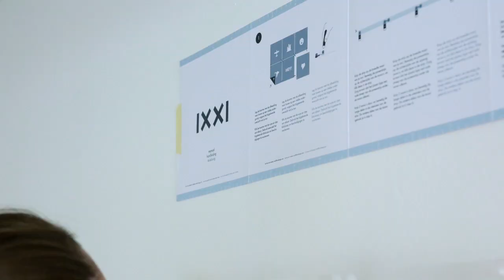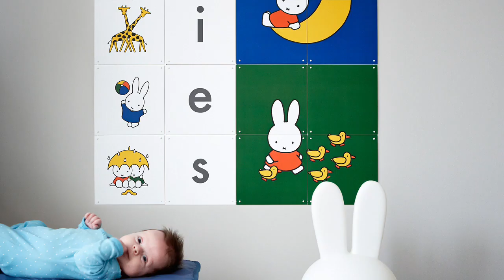Instruction video IXXI Van Gogh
Instruction video on how to assemble your IXXI reproduction. This unique wall decoration is available